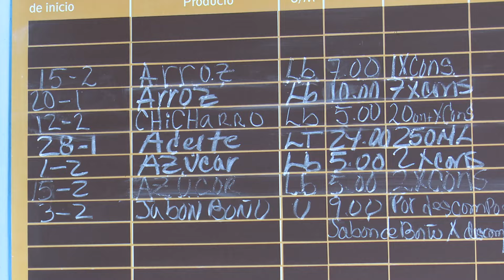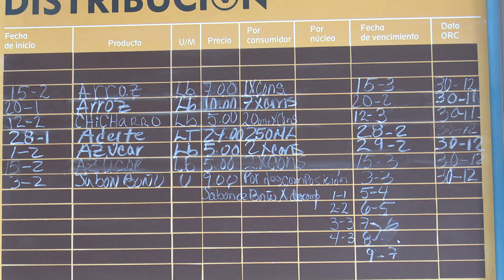Trazan estrategias para garantizar entrega de la canasta familiar en LasTunas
En el país tiene máxima prioridad la entrega de los productos de la canasta familiar normada. En cada gobierno provincial se trazan las estrategias para la distribución hacia cada bodega.